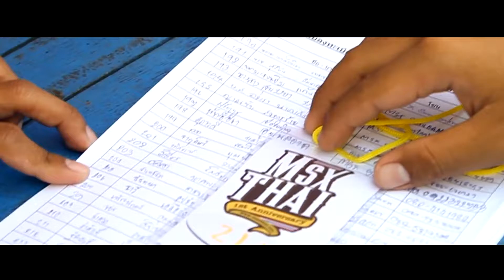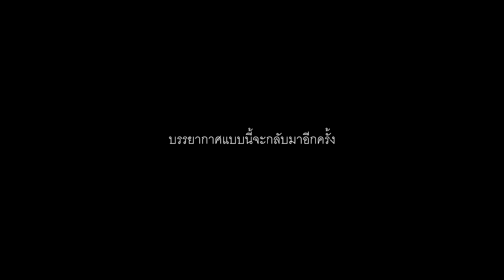I AM MSX RIDER - I AM MSXTHAI